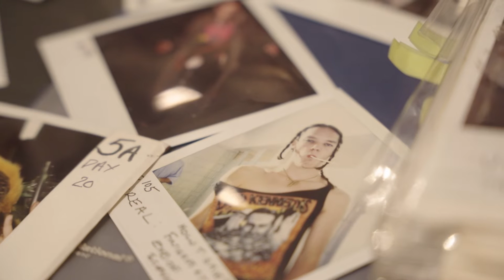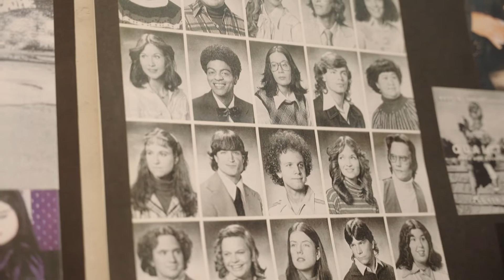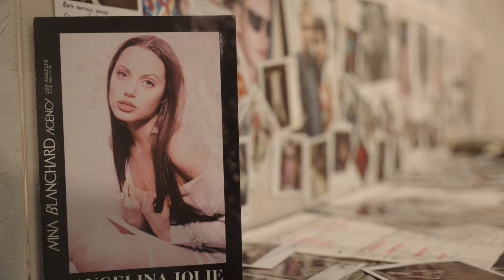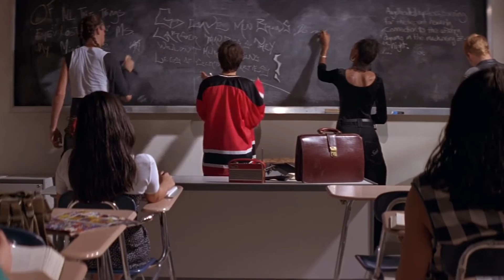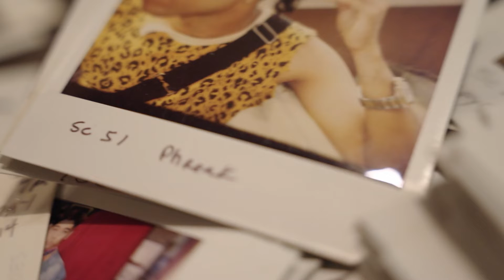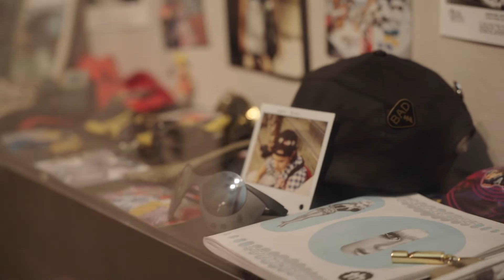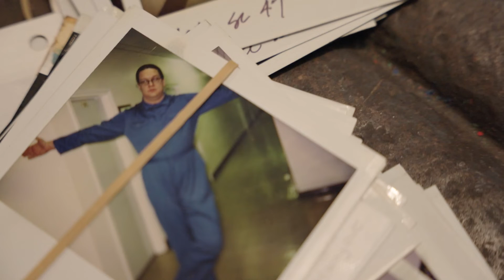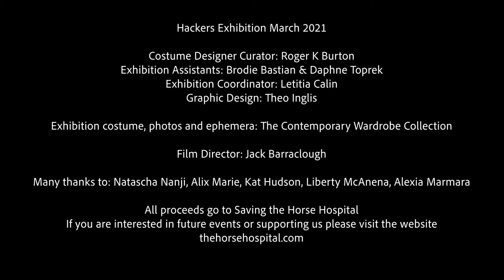Hackers: Costumes from the Motion Picture Exhibition Tour Video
The Horse Hospital is pleased to present an exclusive guided tour of the Hackers costume exhibition with the film’s costume designer Roger K. Burton.

Hear about the inspiration and original styling for the film’s costumes, and first-hand stories from behind the scenes, how everything came together for this timeless and much-loved movie, which continues to influence today’s street fashion subcultures. You will learn how the films wardrobe process works, and the way cast reacted to their eclectic outfits, plus much more background information, making this tour a must see for every fan and aficionado of the movie.

“As we were filming on the streets of New York, and London I don’t think that any of us imagined for one minute that Hackers would become such a highly respected and much-loved cult movie. Amazingly I still regularly receive emails from fans fascinated with the costume 25 years after it was released…" Roger K Burton

If you would like to make a donation to help save our wonderful building, please visit thehorsehospital.com